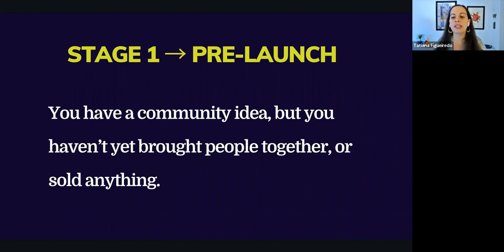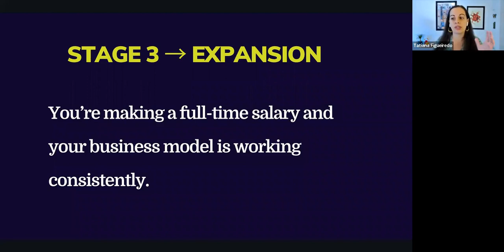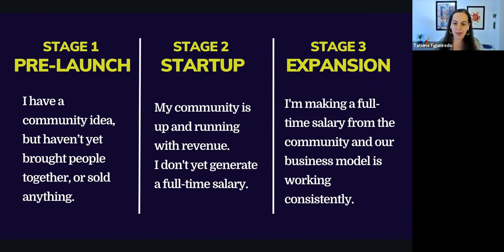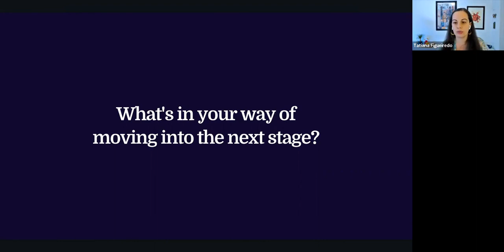Start A Community Business in 3 Stages (Tatiana Figueiredo)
Join Tatiana Figueiredo in this video as she discusses the three stages of business growth when building an online community. Whether you're in the pre-launch stage, have launched your community but haven't reached consistent revenue, or are striving to make a full-time salary, Tatiana provides valuable insights and strategies to overcome common obstacles and advance to the next stage. Gain clarity on the challenges faced in each stage, such as lack of knowledge, community building, time constraints, and more. Discover practical tips to attract the right people, communicate the value of your membership, and make informed decisions for the growth and sustainability of your community.